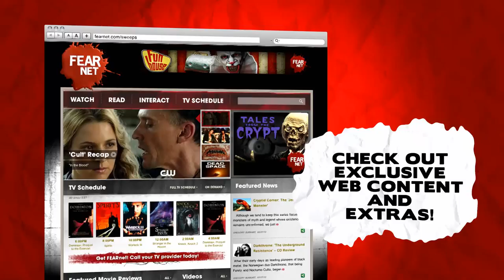FEARnet - Holiday Sweepstakes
Enter now for a chance to win a 40" TV, DVDs, FEARnet gear and much more. You can enter once a day, ever day, all month